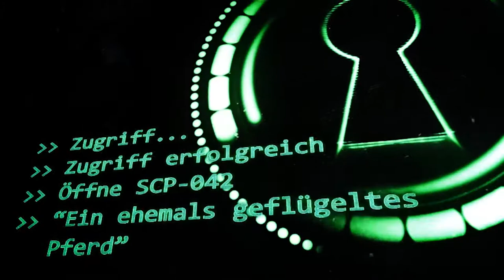SCP-042: [Eine ehemals geflügeltes Pferd] (German/Deutsch)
"Eine Schmerzreaktionskonditionierung hat sich als einigermaßen wirksames Mittel erwiesen, um SCP-042 zum Aufstehen zu motivieren,"

✏️ Engl. Original:
📚 Autor:  snorlison

🖼️Bild von zoe sartain auf Pixabay